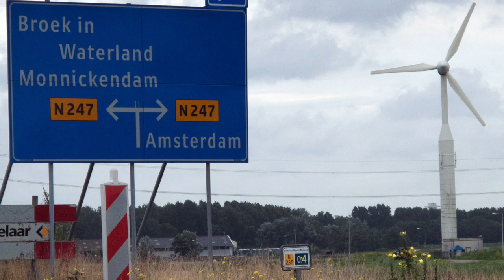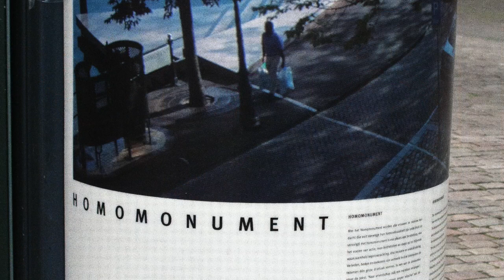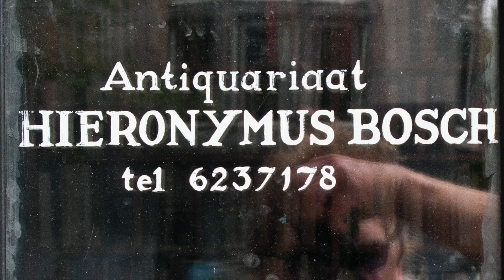Amsterdam 2010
Vacation images from Amsterdam taken in 2010